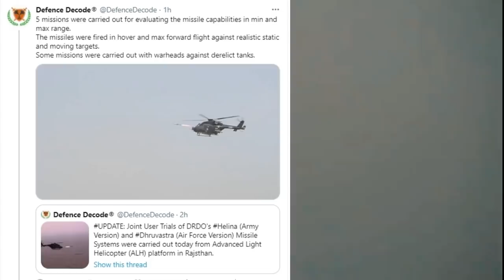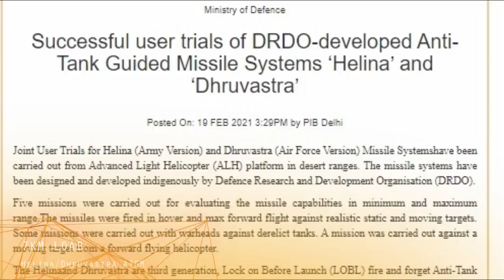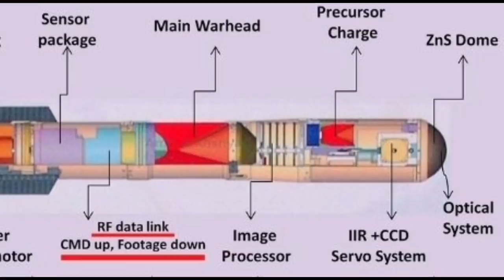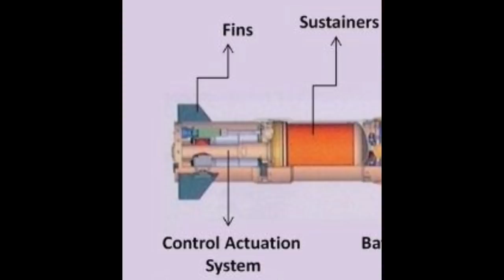Helina/Dhruvastra 7km range USER trials completed. INDUCTION | More K-9 order from L&T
Joint User Trials for Helina (Army Version) and Dhruvastra (Air Force Version) Missile Systems have been carried out from Advanced Light Helicopter (ALH) platform in desert ranges. The missile systems have been designed and developed indigenously by the Defence Research and Development Organisation (DRDO).

Five missions were carried out for evaluating the missile capabilities in minimum and maximum range. The missiles were fired in hover and max forward flight against realistic static and moving targets. Some missions were carried out with warheads against derelict tanks. A mission was carried out against a moving target from a forward flying helicopter.

The Helena and Dhruvastra are the third generations, Lock on Before Launch (LOBL) fire and forget Anti-Tank Guided Missiles that can engage targets both indirect hit mode as well as top attack mode. The system has all-weather day and night capability and can defeat battle tanks with conventional armour as well as with explosive reactive armour. It is one of the most-advanced anti-tank weapons in the world. Now, the missile systems are ready for induction.

ˍˍˍˍˍˍˍˍˍˍˍˍˍˍˍˍˍˍˍˍˍˍˍˍˍˍˍˍˍˍˍˍˍˍˍˍˍˍˍˍˍˍˍˍˍˍˍˍˍˍˍˍˍˍˍˍˍˍˍˍˍˍˍˍˍˍˍˍˍˍˍˍˍˍˍˍˍˍˍˍˍˍˍˍˍˍˍˍˍˍˍˍˍˍˍˍ